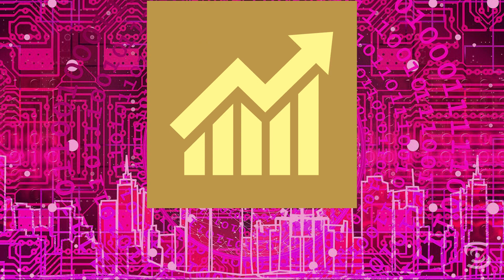Trailer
Introducing The Data Behind the Business, a podcast that looks at hard numbers and statistics to get a better understanding of how industries are actually shaped.